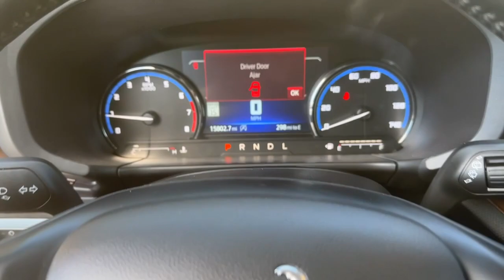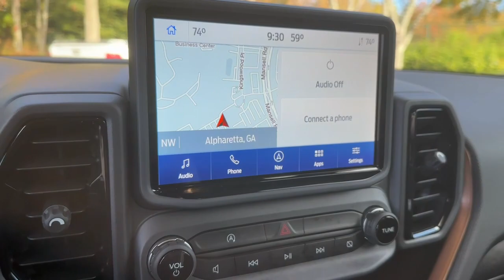2022 Ford Bronco_Sport Alpharetta, Roswell, Cumming, Sandy Springs, Marietta, GA FLE05251A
Oxford White Used 2022 Ford Bronco_Sport Outer Banks available in Alpharetta, Georgia at Angela Krause Ford Lincoln. Servicing the Roswell, Cumming, Sandy Springs, Marietta, GA area.

EQUIPMENT GROUP 300A POWER MOONROOF FORD CO-PILOT360 ASSIST+ CLASS II TRAILER TOW PACKAGE TECH PACKAGE Class II Trailer Tow Package w/Trailer Sway Control Equipment Group 300A Evasive Steering Assist Ford Co-Pilot360 Assist+ HD Radio Intelligent Adaptive Cruise Control w/Stop & Go Tech Package Universal Garage Door Opener (UGDO) Voice-Activated Touchscreen Navigation System Wireless Charging Pad. Clean CARFAX. CARFAX One-Owner.brbrPriced below KBB Fair Purchase Price! 25/28 City/Highway MPGbrbrbr25/28 City/Highway MPG